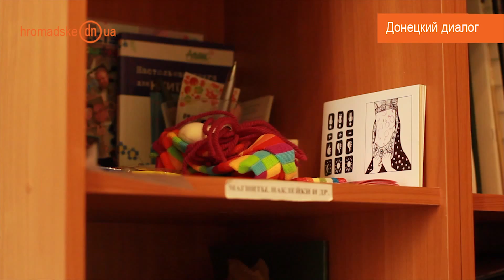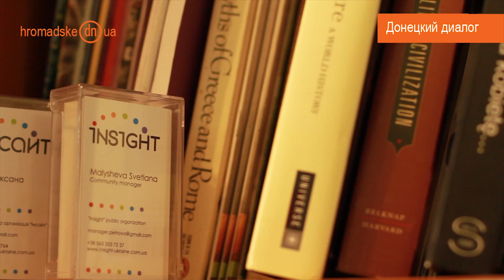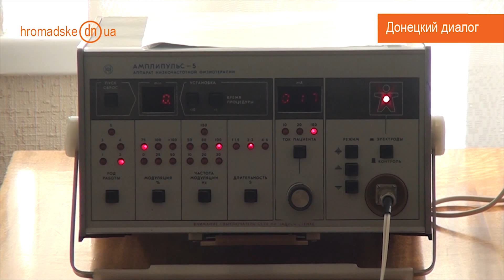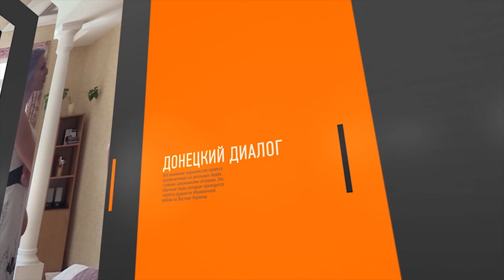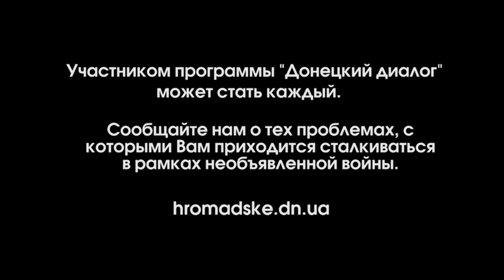Донецкий диалог. Дайджест #10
ОО "Инсайт". Приют инвалидов в Краматорске. Лечение военнослужащих на Славкурорте.

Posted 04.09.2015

Donetsk Dialogue. Digest #.

NGO “Insight”. Shelter for disabled in Kramatorsk. Treatment of militaries at Slavkurort.